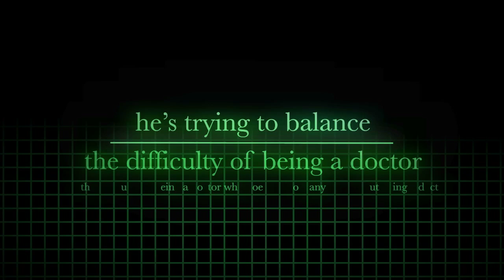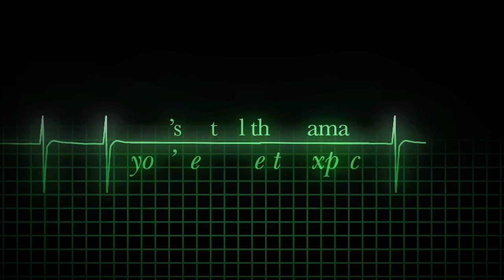Dr. Who?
Sometimes being a doctor means knowing going to medical school and learning medical facts. And other times it means being handsome and wearing a doctors outfit you found in a supply closet.

Starring:
Matthew Lillard

Written, Directed by & Also Starring:
Richard Keith & Joseph Limbaugh

Additional Cast:
Erin O'Riley
Kristina Cohen
Karina Bustillos
Kacie Severn
Kevin Small
Leif Gantvoort

Titles by:
Craig Tollifson

Produced by:
Richard Keith
Leif Gantvoort
Joseph Limbaugh
Dan Kane